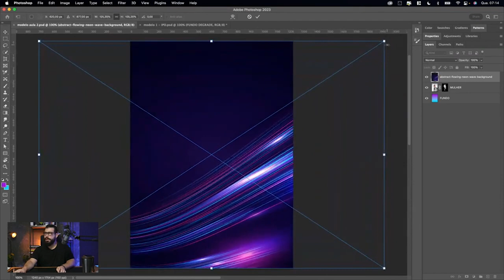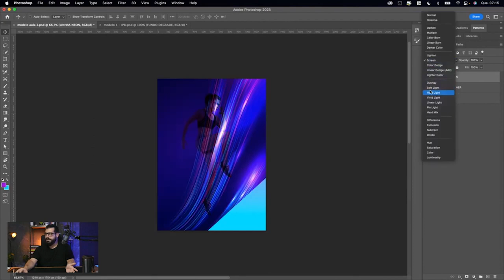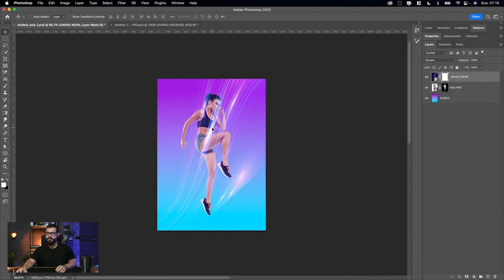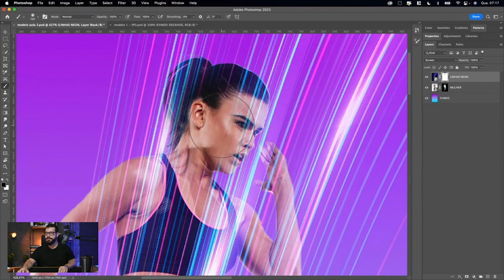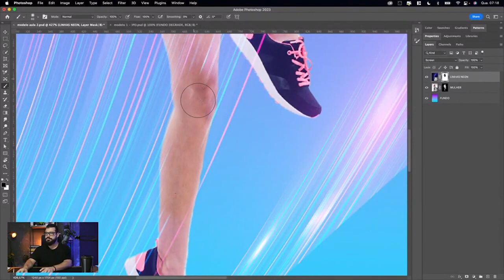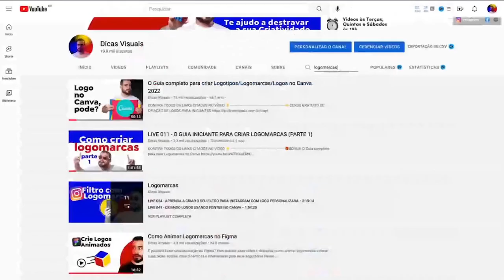TÉCNICAS DE BLEND MODE NO PHOTOSHOP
Neste vídeo vou te ensinar técnicas de blend mode no Photoshop. O Blend Mode é uma forma de mesclar imagens no photoshop, e durante o vídeo você irá ver de forma didática um passo a passo de como fazer blend mode no photoshop de forma fácil.

Além disso, durante o vídeo você também irá aprender mais sobre como fazer design criativo, descobrir alguns truques de photoshop e dicas de como usar o photoshop, tudo isso de forma didática.

Este vídeo é um trecho do Desafio Impulso Photoshop Design.